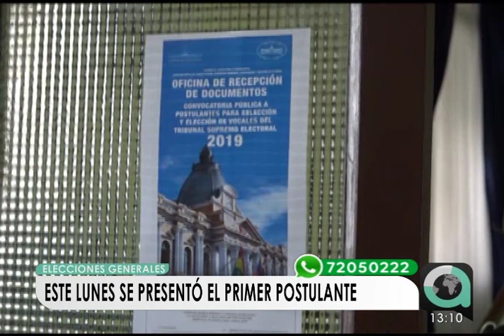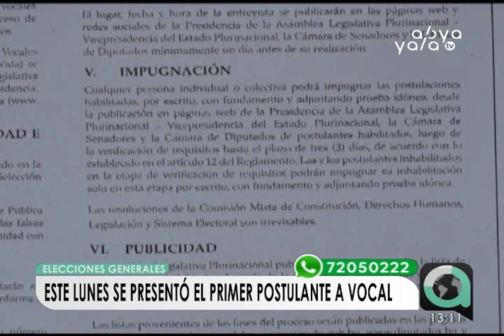En 5 días concluye el plazo para la presentación de postulantes al TSE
Este lunes llegó el primer postulante para ocupar uno de los seis cargos vacantes del Tribunal Supremo Electoral (TSE), el plazo concluirá en cinco días. La Comisión de Constitución espera que esta semana se presenten más interesados.